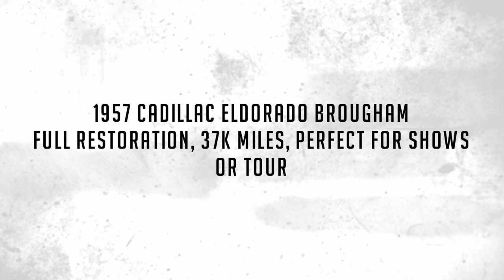1957 Cadillac Eldorado Brougham, Full Restoration, 37k Miles, Perfect for Shows or Tour!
is a gorgeous fully-restored 1957 Cadillac Eldorado Brougham that has received several modern updates to enhance drivability and reliability.  This Brougham was in the Hollywood vicinity for much of its life and travelled less than 37,550 miles from new.  It received a body-on complete restoration that is documented in the photo gallery.  Rarely do you see Broughams restored to this level as the costs and complexity are vast.  Today, the Brougham is ready to be enjoyed as a weekend driver or for concours events.

Found by Steve Phillips in 2007, Brougham 156 was described by him as a complete car in need of restoration.  It had 37,000 on the odometer and had all its original paint and leather.  By 2014, the Brougham was acquired by Neil Deately in Scottsdale, AZ.  Mr. Deately had a collection of about 100 cars, including six Broughams.  Mr. Deately had his chief restorer, William Link of Scottsdale, commence a complete restoration by 2014 and it was decided that this example would be made into a fantastic driving car complete with many modern updates.  The restoration was completed in 2017 and the Brougham was sold upon the passing of Mr. Deatley.  The Brougham is currently owned by Paul Weibel of NJ. Paul and his team have taken this Brougham to the next level with refinishing certain body panels, updating the Air Ride Suspension and adding new Mouton carpet.

Since the previous owners and current owner are all very intimate with Broughams, they knew the Achillies Heals and thus knew what components to modernize to make it better for driving.  [On a side note, Broughams were originally planned to have Rochester Fuel Injection systems installed, but the systems weren’t quite ready.]  When acquired, it had a four-barrel carburetor, and the decision was made to replace it with a modern electronic fuel injection.  In addition, the power steering was upgraded to a variable speed assist, front disc brakes were added, the air conditioning was upgraded to Vintage Air, using all the original controllers and completely hidden from view. Also, the power seat mechanisms were upgraded to more modern systems.

The Deep Blue Effect two stage paint is stunning.  At night it appears black yet in the sunlight it is a brilliant blue metallic.  The paint has incredible luster and is polished to perfection, with only a few small areas of imperfection related to the leaded areas from the factory. This is rarely the case with Broughams.  The chrome and stainless are gorgeous and in excellent overall condition.  The Sabre chrome alloy wheels are gorgeous.  The stainless-steel top is also beautiful.

The interior is presented in Navy Blue leather with light blue Mouton sheepskin carpeting.  Everything on the interior was restored and is close to very nice condition.  The driver’s seat area shows light use as shown in the photo gallery.  The Vintage Air works well with excellent volume of air coming out from the original vents on the top of the dashboard.  She has Blue Tooth, a USB port and a Classic Audio Sound system with adapted original knobs. We love the Autronic-Eye; and it works!

The vanities are a mixture of original and recreations and are nearly complete (the atomizer is missing).  It has the compact, six stainless magnetic cups, napkin dispenser, cigarette case, mirror, notebook and pen and so much more.  These truly were the most opulent and luxurious car of the era.  Rarely are these present with the cars as they are very rare and valuable.

The engine compartment is detailed for show and it has its original matching numbers 365cid/325hp V8.  Everything was replaced with new during the rebuild of the engine and the transmission.  In addition to the EFI, they installed headers and installed an alternator.  The light bulbs and headlights were converted to halogens for more efficiency and better visibility.  The brakes, suspension and all other systems were fully rebuilt during the restoration.

The trunk is its original lining and is in great condition, supporting the lower mileage.  The spare and original jack are included under the appropriate covers.

Original parts included with the Brougham are the intake manifold, dual quad carburetors, air cleaner, original front drums and much of the original air suspension.

For more information and details, please call, text or email Chip Henson at or . This Brougham is available for inspection at our Phoenix showroom.